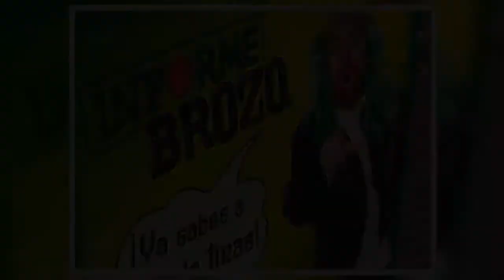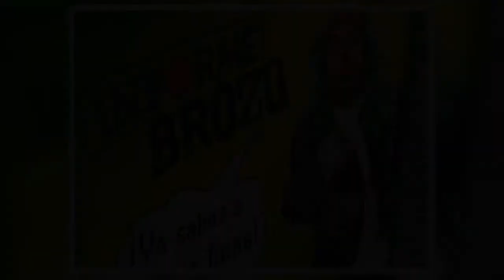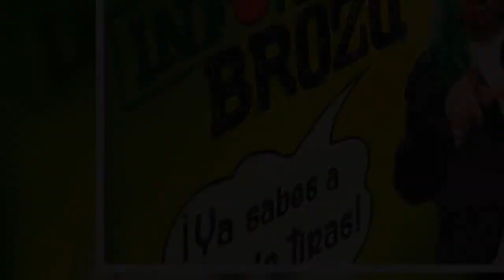Informe Brozo trae de vuelta a debatitlán, la mesa más polémica del país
La quinta emisión del Informe Brozo, que se transmite por Acustik Tv, combinó de manera magistral lo más relevante de la agenda nacional con la ya conocida mesa de debates denominada como debatitlán. En primera instancia, Brozo abordó el tema de la inseguridad en Guerrero, destacó la relación entre estudiantes y el crimen organizado.

Fuente: goo.gl/hkC9Fp